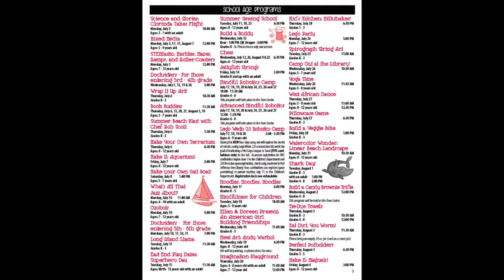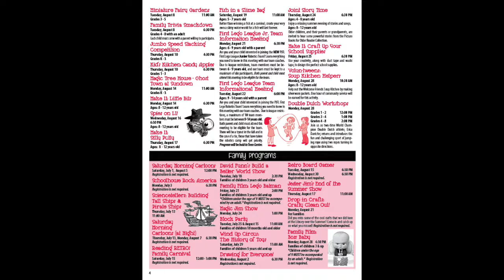July & August 2017 Children's Services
This is the Children's Services section of the July & August 2017 Newsletter, The Yeoman.